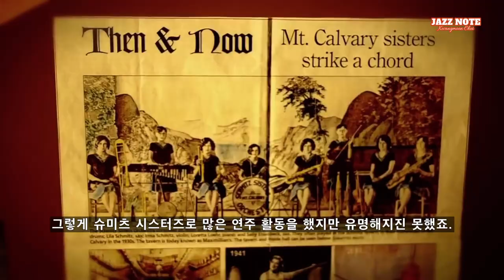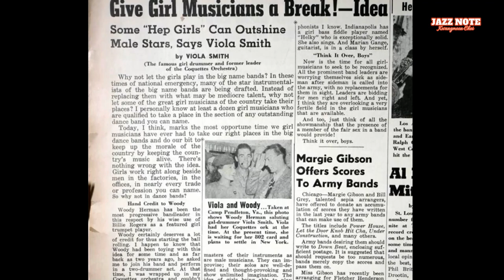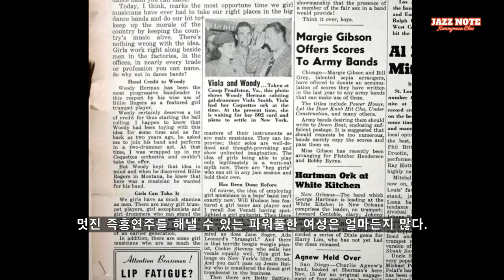최초의 여성 재즈 드러머를 아시나요? 바이올라 스미스(Viola Smith)[ENG,日本語 SUB]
저번 세트 드럼의 역사에 관한 자료를 찾는 도중 발견했는데요. 아주 흥미롭고 의미 있는 어느 재즈 뮤지션에 대한 이야기 들려드릴까 합니다. 그녀는 1912년에 태어났으며 그 후 1920년에 미국 여성들은 투표권을 획득하였죠. 30~40년대 스윙 빅 밴드 시절, 여성으로서 재즈 음악의 장벽들을 무너뜨린 최초의 여성 재즈 드러머 바이올라 스미스입니다.